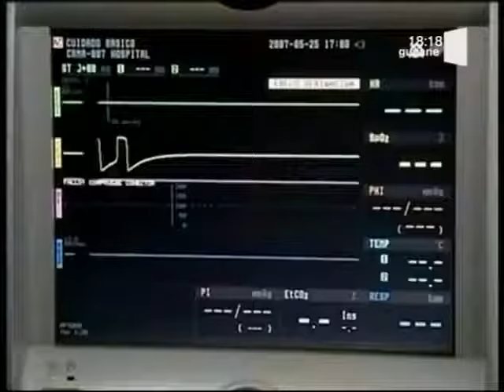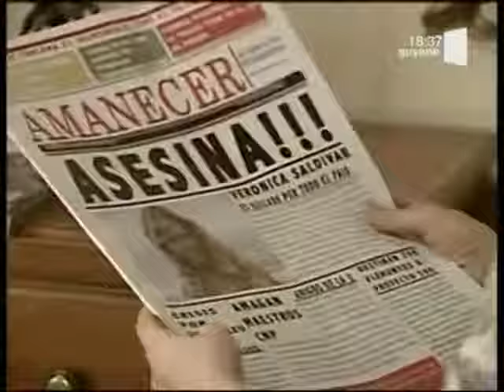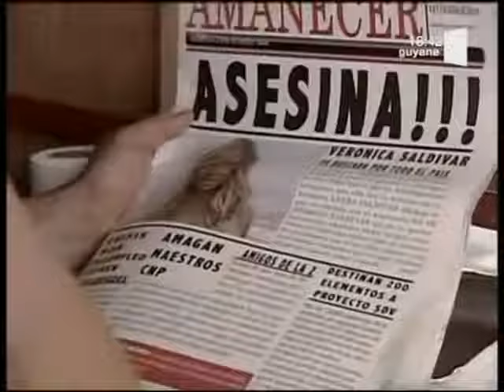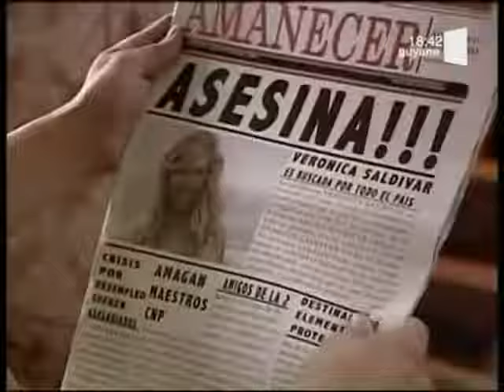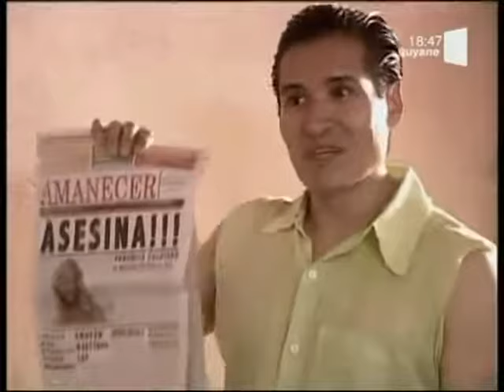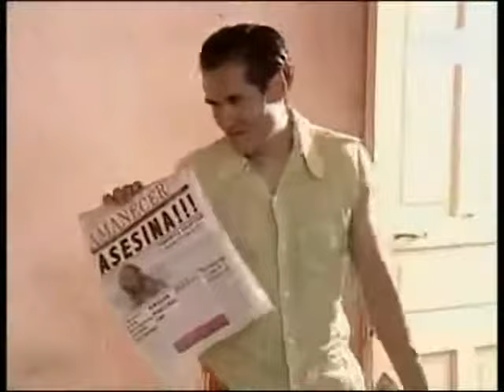Marina episode final